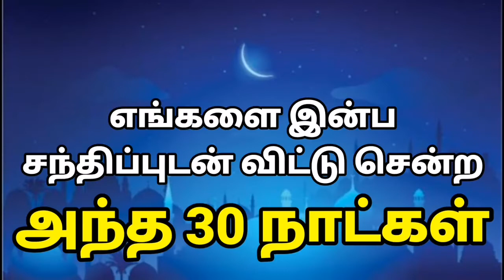Eid Mubarak From Adirampattinam